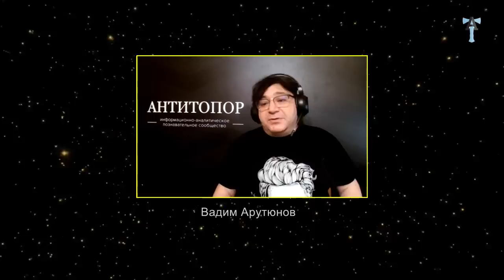Беседа с Александром Шериным о Турции, Азербайджане и ЛДПР без Жириновского